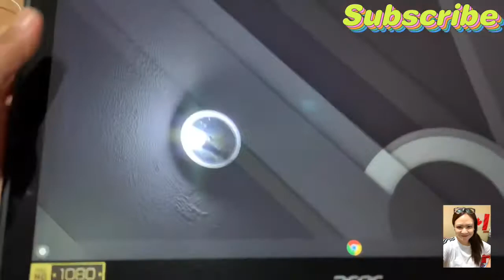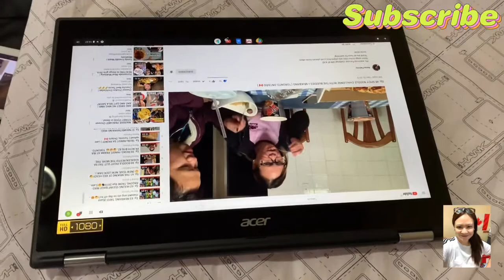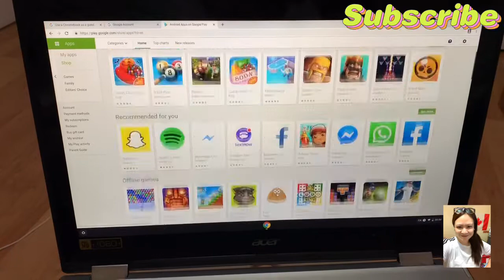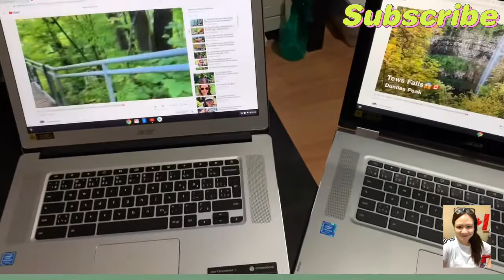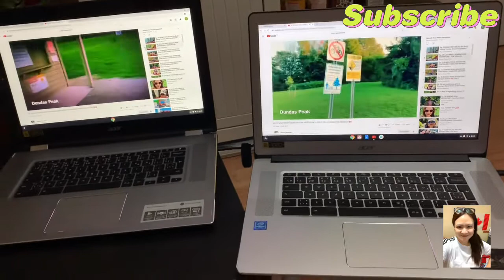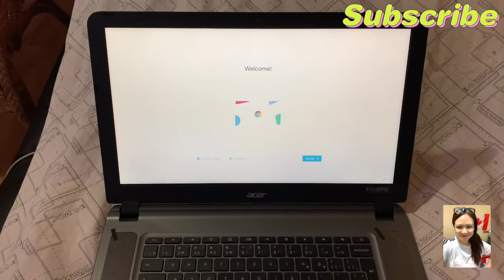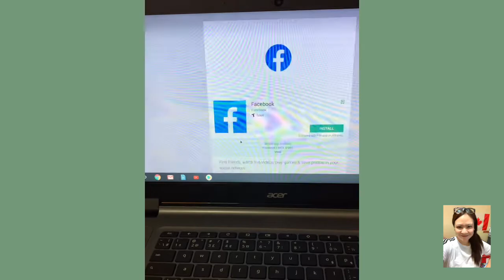Ep. 149 UNBOXING ACER CHROMEBOOK LAPTOPS FROM BEST BUY ONLINE SHOPPING CANADA🇨🇦/STUDENT LAPTOPS/💻